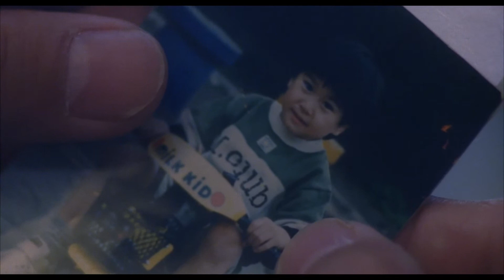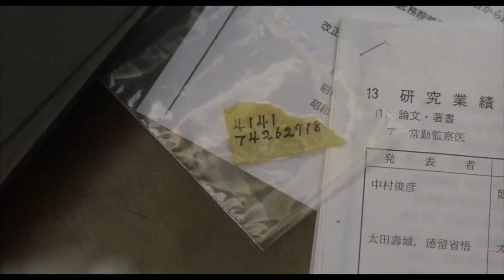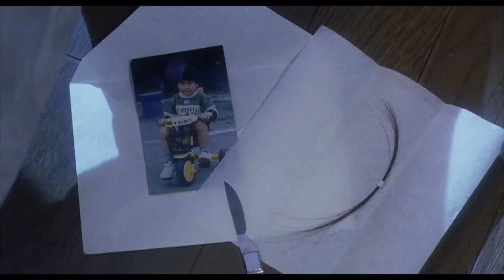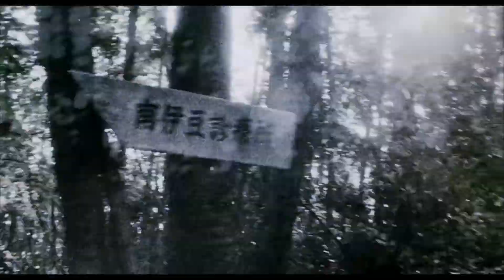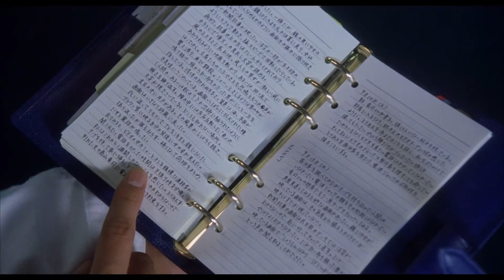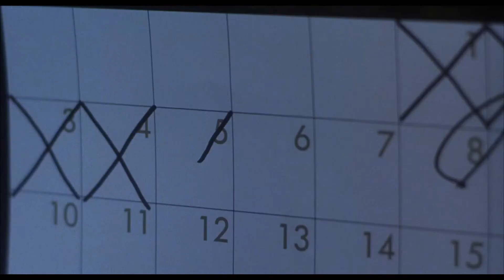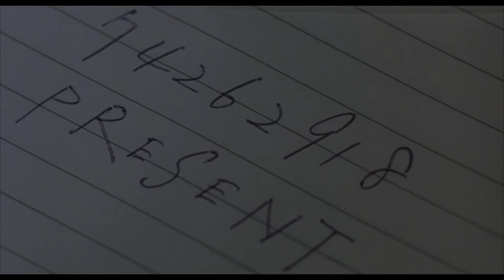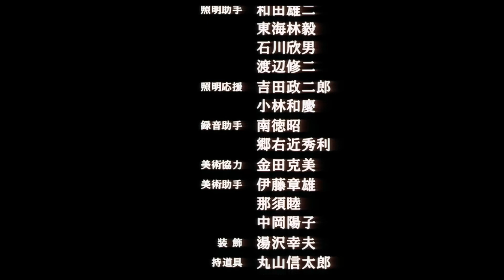🎬 El Aro: Espiral (Rasen) (1998)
"Rasen: Ring The Spiral" (1998) es una película de terror japonesa dirigida por Jôji Lida.

Sinopsis
"El médico forense Mitsu Ando se sorprende al reconocer al cuerpo en su mesa de operaciones como perteneciente a Ryuji Takayama, un ex compañero de la escuela médica. Durante la autopsia, nota la presencia de un tumor en el cuello de Ryuji, así como un extraño mensaje en el interior del estómago del pobre hombre. A partir de ese momento, Ando y su compañero Miyashita, se ponen a investigar que fue lo mató a Ryuji; pronto toman cuenta de la reciente muerte de cuatro adolescentes, todas en circunstancias misteriosas y todas con el mismo tipo de virus. Suponen que este virus es el real causante de las muertes, hasta que aparece una reportera llamada Yoshino, que posee interesante información sobre una niña llamada Sadako Yamamura, y una cinta de video que supuestamente mata a los siete días de ser vista"